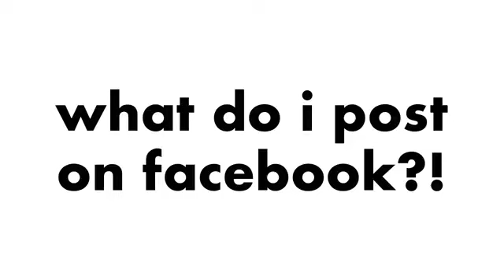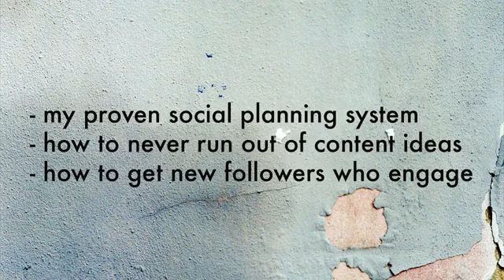How to Plan, Create, and Execute a Month of Social Media Posts in One Day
I get it... life feels a little overwhelming at this moment. But resist that urge to sip on a quarantini, because I'm gonna show you how to save time and your sanity!
Goodbye stress, and HELLO INSPIRATION COME TO MAMA!
Join me for a FREE online class as I walk you through How to Plan, Create, and Execute a Month of Social Media Posts in One Day.
SAY WHAAAAAAT?!
Imagine how freeing it'll feel when you have an organized plan.
Think of how awesome it’ll be to know exactly what to post.
And the best part is feeling confident with a strategy of attracting dream followers who'll authentically engage with you (...and turn into customers!)
It can be your reality…by saving your seat for one of my free classes on May 4th - 5th
Are you in? YES or Heck Yes!